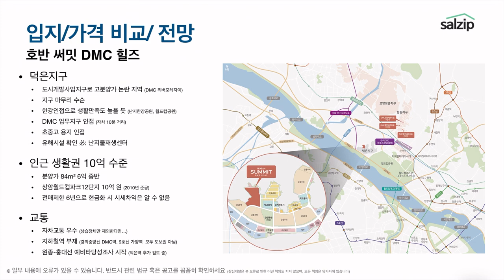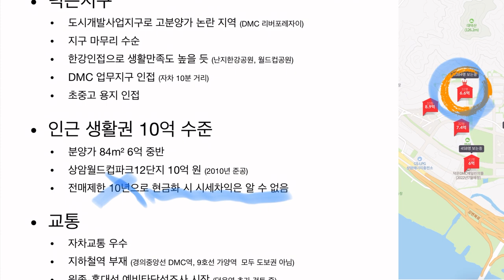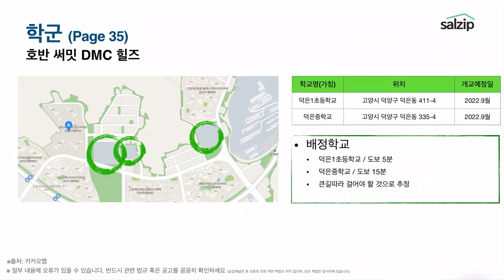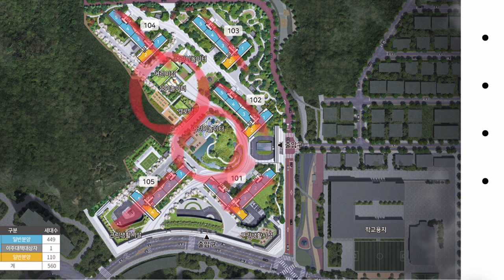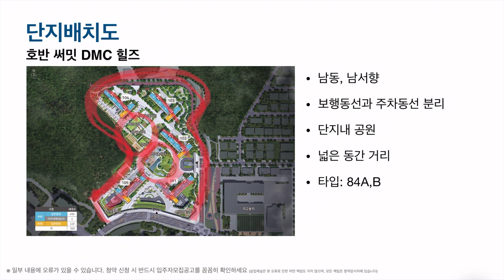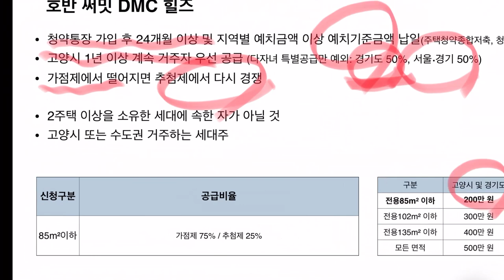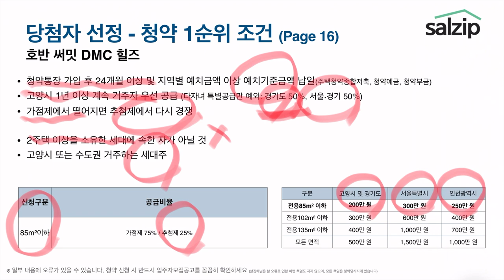호반 써밋 DMC 힐즈, 솔직한 입지가 궁금하신가요? [살집채널 박미미/드론영상 포함]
살집청약 호반 써밋 DMC 힐즈 입지편 입니다. 살집채널은 객관적인 정보전달을 위해 노력합니다